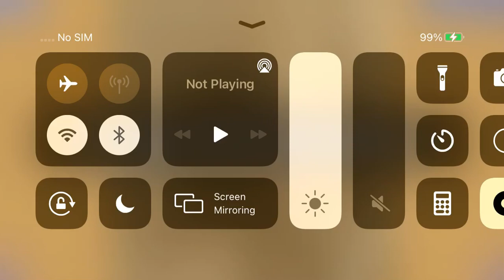Playing Bill Hader Puzzle 11/40